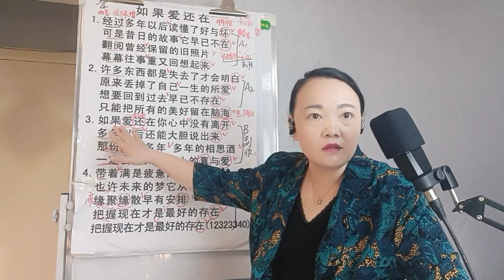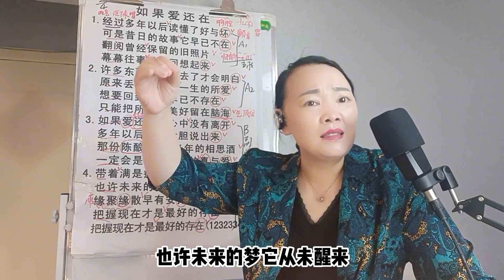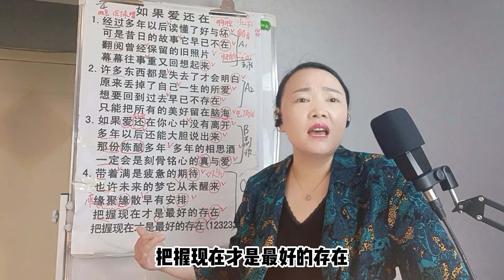声乐技巧教学：《如果爱还在》注意这个重点技巧，轻松学会唱高音